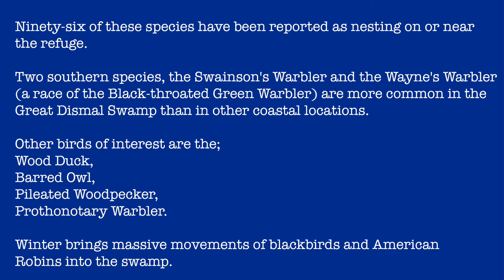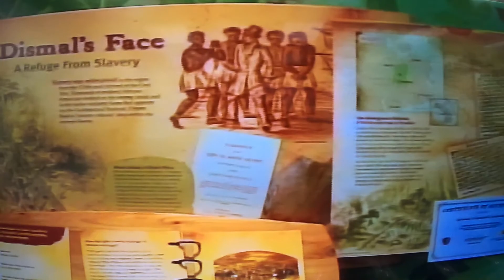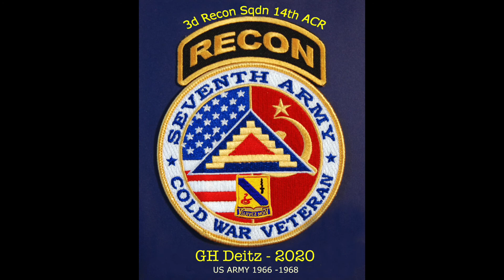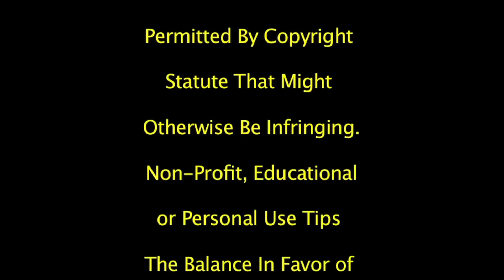Great Dismal Swamp - NC State Park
A mix, my video and photos and the park's video.